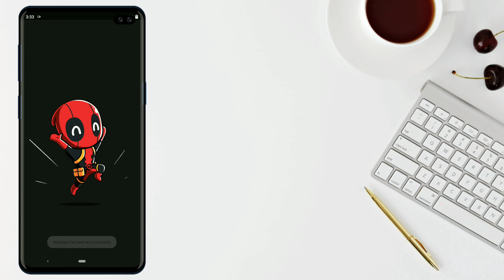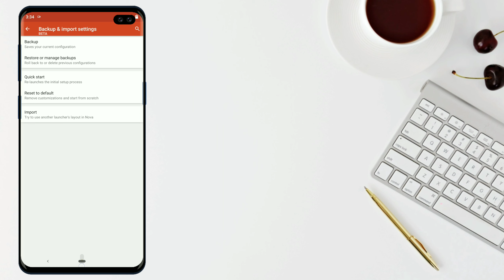Best Nova Launcher Setup #96 | Deadpool | Minimal Android Setup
Today's setup is baes on Deadpool, hope you all like it